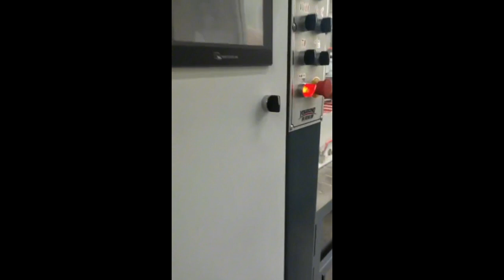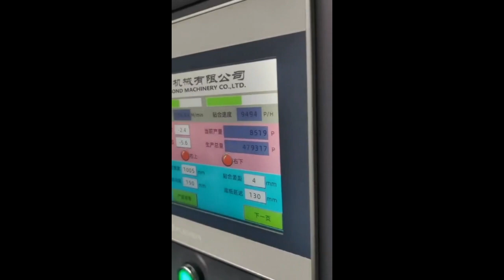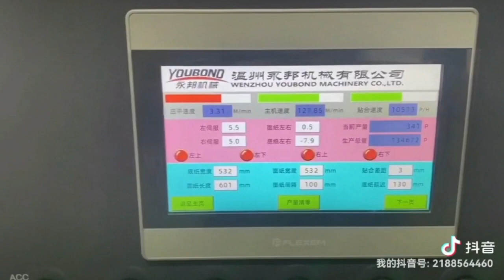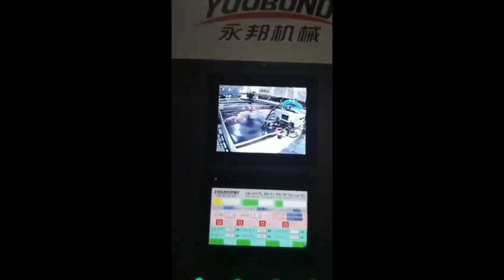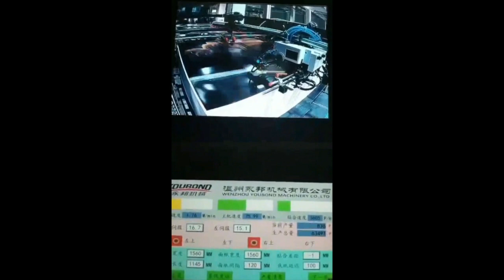YB-1450HG heavy duty servo type laminating machie + YB-1450S pile turner and stacking machine